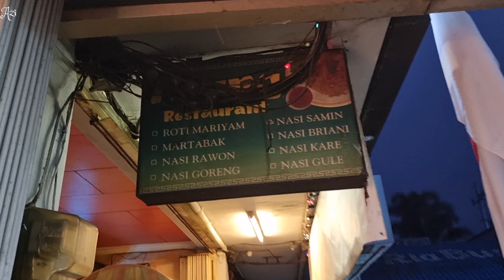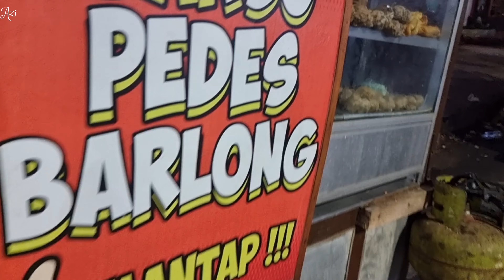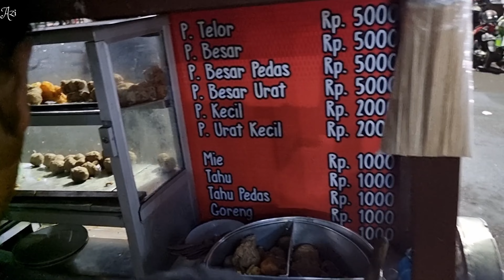Street Food in Downtown Malang | Martabak dan Jajanan Kaki Lima Kota Malang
Street Food in Downtown Malang
Makanan   kaki lima Malang